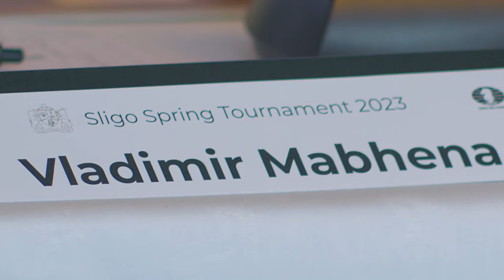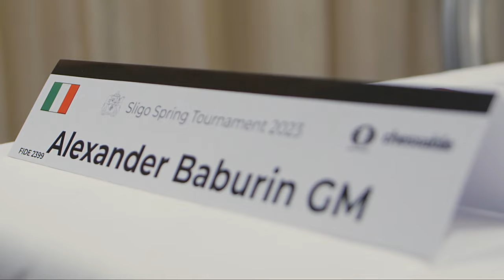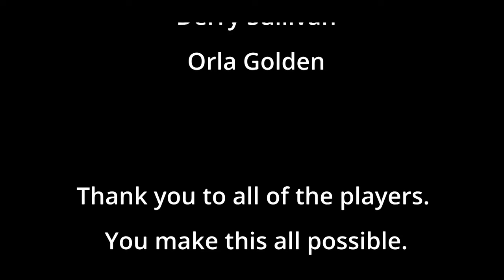Sligo Chess Tournament 2023 Documentary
A short documentary about The Sligo Tournament 2023. You learn about the origin of the event, the backstory of some key organisers & players, including Ireland's only grandmaster Alex Baburin, and who won the tournament.

Registration for the The Sligo Tournament 2024 (February 2nd-4th) is now open

00:00 Introduction
01:21 Tournament Origin
03:39 Predictions
05:13 Round 1
08:21 Evgeniya Doluhanova Backstory
09:04 Alex Baburin Backstory
10:38 Eibhia O'Muireagain Backstory
11:37 Women In Chess
14:00 Round 2
16:55 Round 3
18:39 Round 4
20:12 Round 5
24:28 Blitz Tie Breaks
28:14 Final Thoughts
29:41 Credits